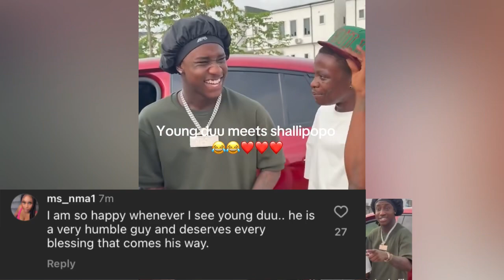Young Duu Shock Portable and Carter Efe as he Visit Shallipopi for new Song better than Oyinmo